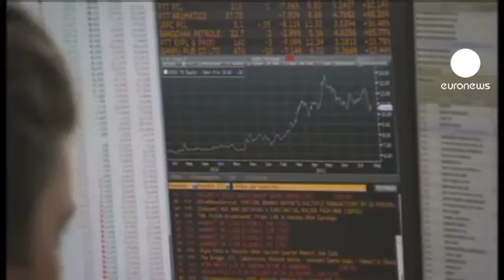تاکید دولت فرانسه بر ثبات...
گرچه نظرسنجی ها نشان می دهد که حدود هشتاد درصد مردم فرانسه از تبعات بحران اقتصادی کنونی حاکم بر جهان بر اقتصاد خود نگرانند ولی دولتمردان این کشور بر ثبات سیستم مالیشان تاکید دارند.